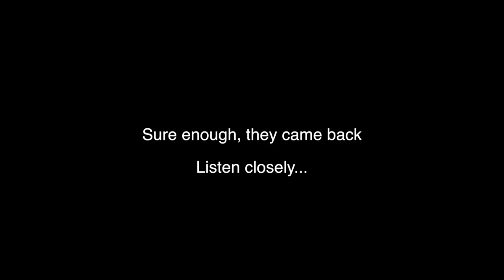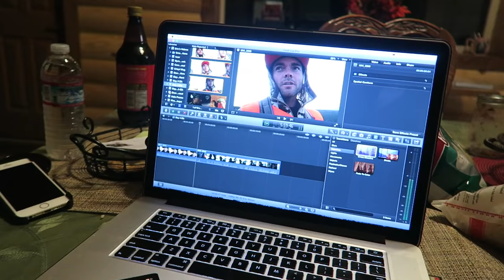I GOT KICKED OFF PUBLIC LAND!!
Day 4 of our Semi-Live Series hunting elk in Utah. Make sure you check out OnX Hunt App so you don't get kicked of public land. Use "HUSH" to save 20% on all OnX Hunt App purchases